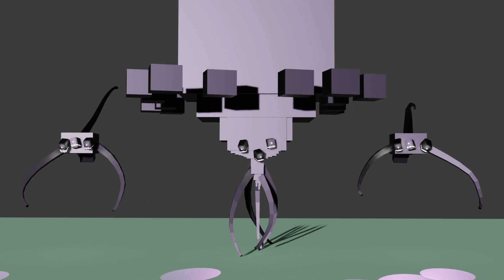the final stage of the wither storm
severed wither storm and big brain wither storm